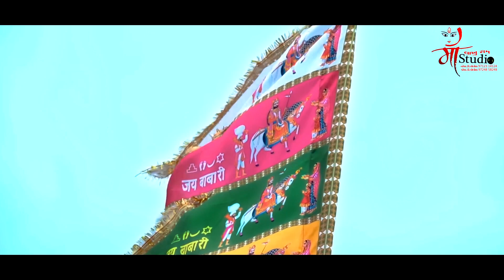Ramapir New Song Bar Bij No Dhani Maro | HD VIDEO || Dinesh Khodana || બાર બીજ નો ધણી મારો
Singer:-Dinesh Khodana
Lyrics:-PARESH LAKHU RAM
DOP   NARESH PARESH LAKHU RAM STUDIO
Producer:-MOTU DESAI , JIGNESH Khodana
Design:-Rahul Chhogalapura